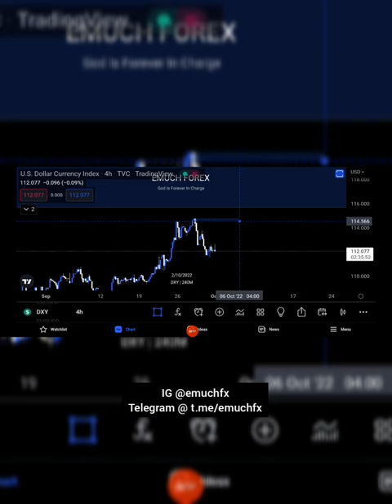Short Multi Timeframe Analysis for DXY dated 02-10-22